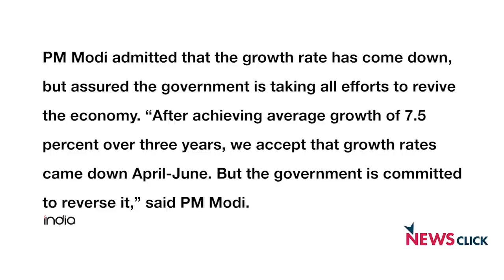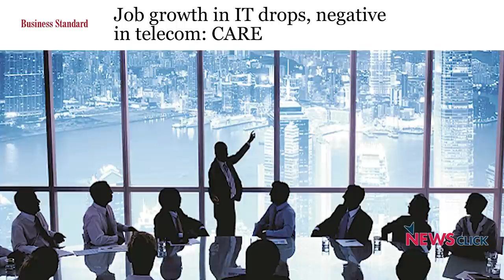'Two & Half Person' Government Worsens India’s Economic Slowdown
“Critics are spreading despair but the economy is on track,” Prime Minister Narendra Modi said this in response to the official statistics which suggested an economic slowdown. Prabhat Patnaik talks to Newsclick about the effects of demonetisation and GST on Indian economy. He further discusses the negative employment growth. "The economic bureaucracy is increasingly becoming sycophantic. They tend to echo what the leadership wants to hear and that is disastrous” Patnaik ends with this worrying note.